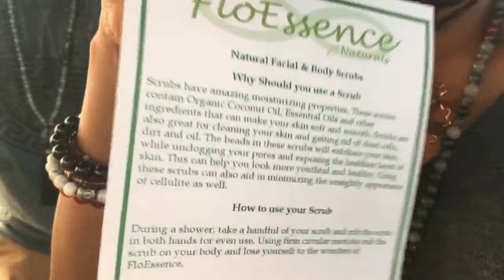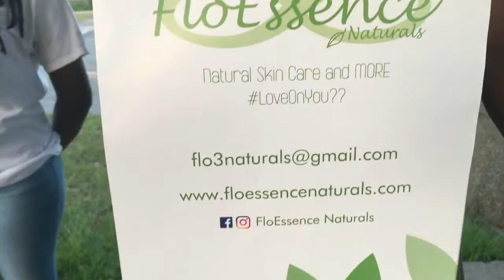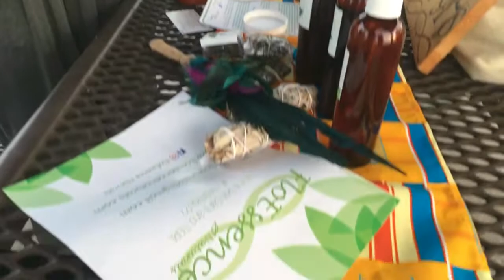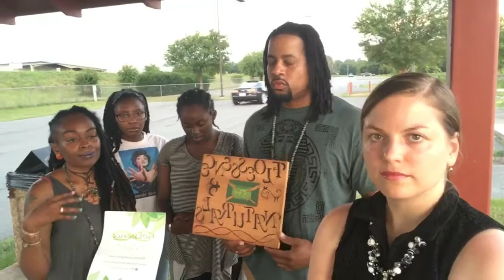With Florence FloEssence Naturals Wright - natural skincare & more,Pine Bluff,AR by AR Videographer